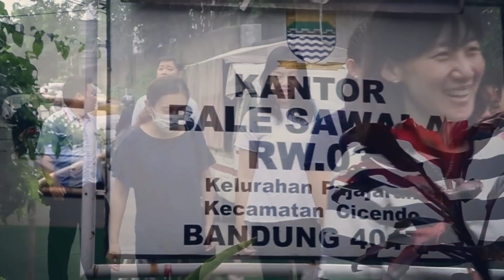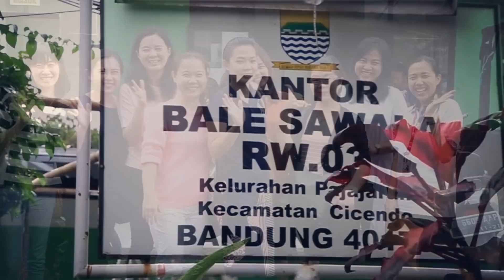Charity - Easter Bible Week - PTA TKK Trimulia HITS